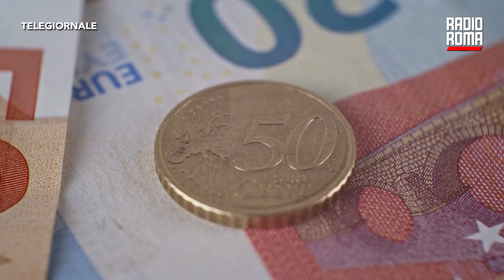Inps: Ciociaria con i redditi più bassi nel Lazio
Sono stati presentati i dati delle attività svolte dall’Inps di Frosinone, oltre al bilancio sociale. Emerge che la Ciociaria è il territorio del Lazio con il reddito medio più basso: poco più di 18mila euro.  Dalla relazione della presidente del comitato provinciale Inps Anita Tarquini è emerso che a fronte di un imponibile medio regionale pari a 23.442 euro, in Ciociaria è di 18.076 cioè circa 5mila euro inferiore.

Divario retributivo che viene confermato anche analizzando la distribuzione percentuale dei dichiaranti della Ciociaria: nel 2021 il 46,7% ha avuto redditi inferiori a 15mila euro. Soltanto il 2,4% ha dichiarato somme superiori a 55mila euro. È la percentuale più bassa tra tutte le province laziali.

DOVE SEGUIRCI